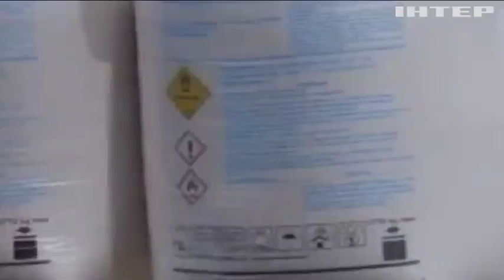Депутаты требуют запретить ввоз удобрений из России